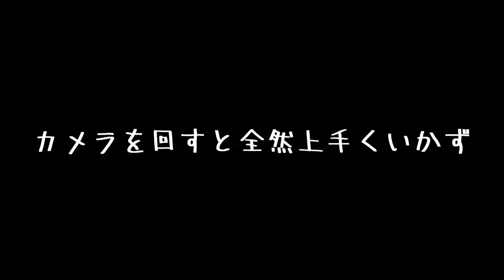良い画を撮ろうと何回もやり直しをしたら豆柴犬が全く動かなくなりました｜After trying many times, the Shiba Inu stopped moving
When I tried to take a good picture and tried again and again, the Mame Shiba Inu stopped moving at all.
スケート失敗
良い画を撮ろうと３０分頑張ったらプリが全く動かなくなりました。

・名前：プリ
・性別：女の子
・誕生日：2020年5月5日（火）
・うちに来た日：2020年6月26日（金）生後53日目
・住んでいる場所：福岡市
・生まれた場所：宮崎県（お父さんは福岡、お母さんは宮崎の豆柴です。）
・性格：天真爛漫な感じ・元気一杯・破天荒
※飼い主の名前：フミ（男性）福岡大好きっ子